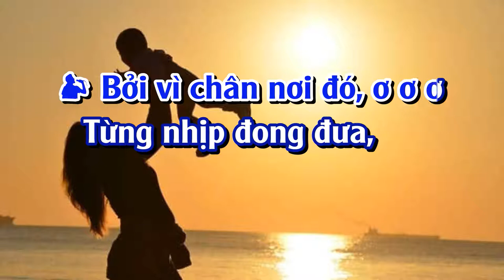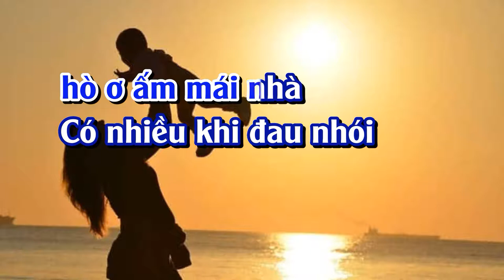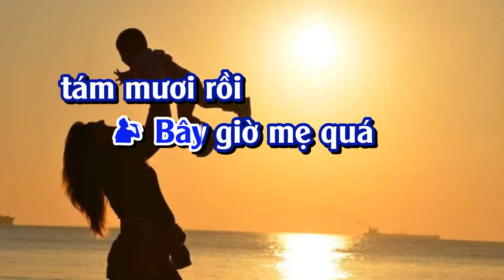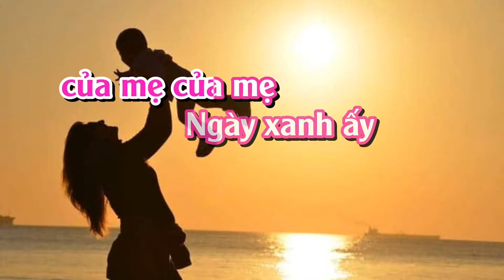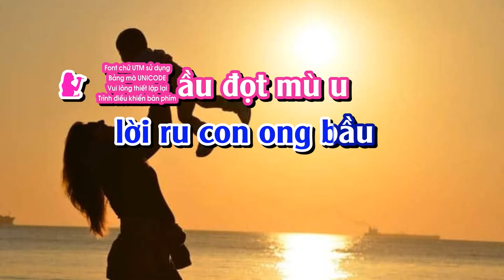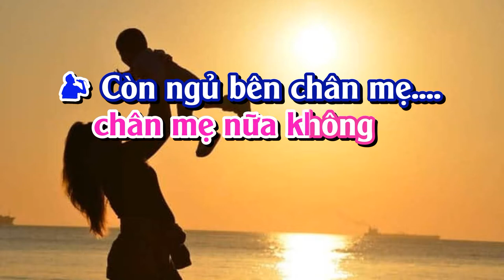NGỦ BÊN CHÂN MẸ KARAOKE SONG CA (PHƯỚC TÍNH)